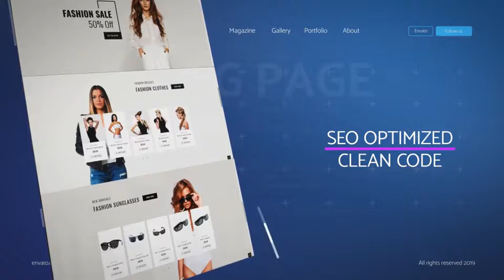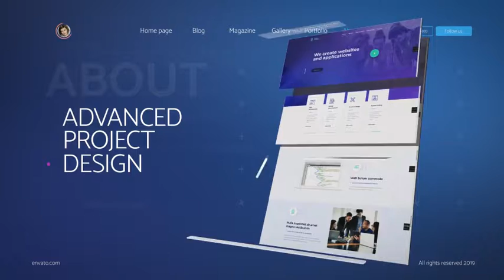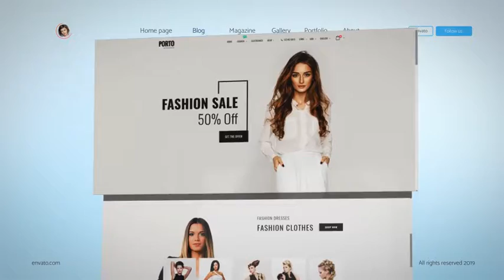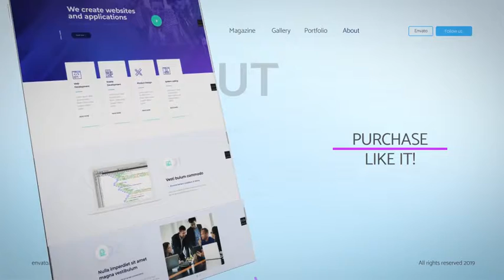3d Website Presentation Toolkit After Effects Template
Hello, dear friends! Here is a 3d Website Presentation!

Project features:

2 version (Deep Blue and Light Blue)
6 compositions, 20 seconds long
modular structure
full manipulation devices (no prerendered)
Awesome look
multi-purpose
After Effects CS6 and above
Element 3d plugin required
4k resolution (3840×2160)
Help VIDEO file included

Project features:

2 version (Deep Blue and Light Blue)
6 compositions, 20 seconds long
modular structure
Awesome look
multi-purpose

promotional videos
product demo
marketing videos
sales videos